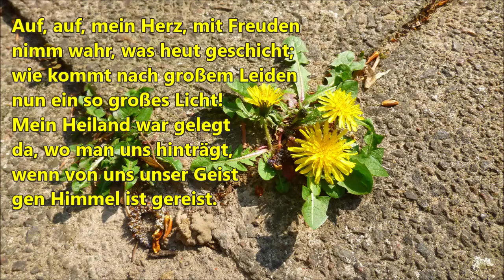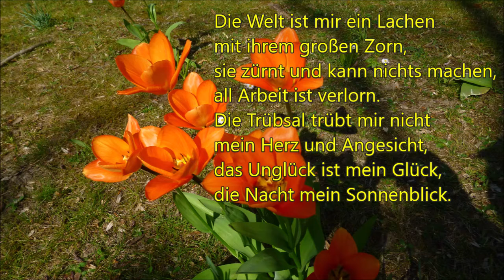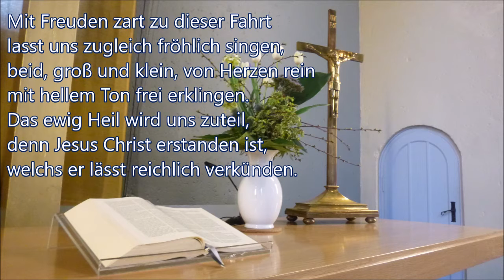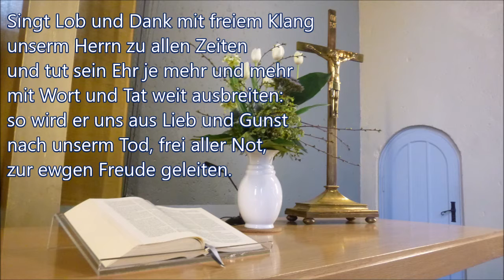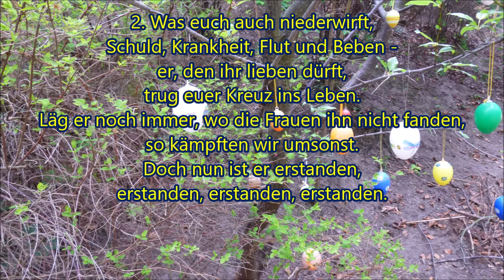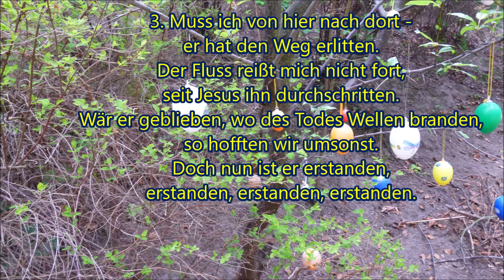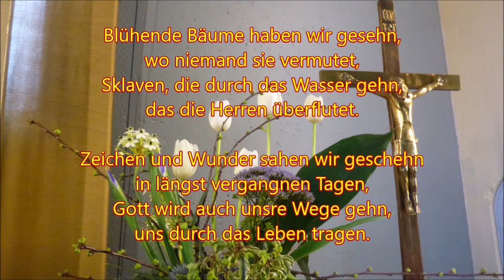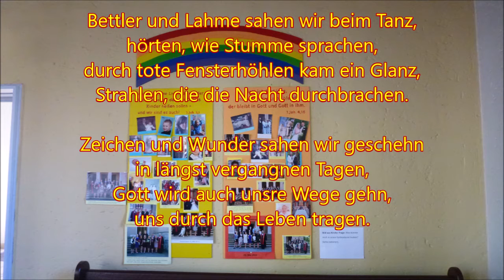Sonntag 11 April 2021 Quasimodogeniti